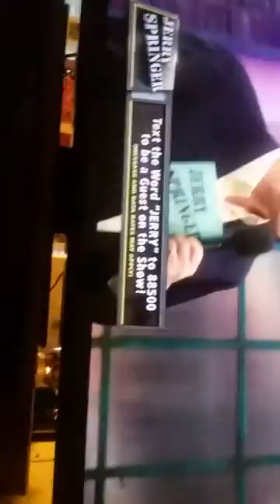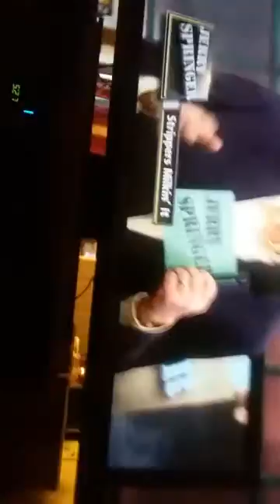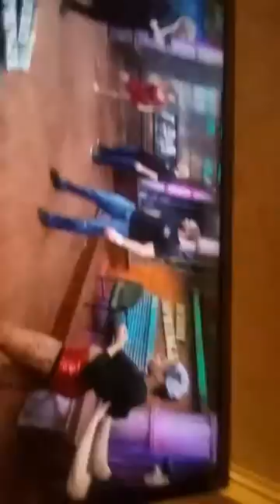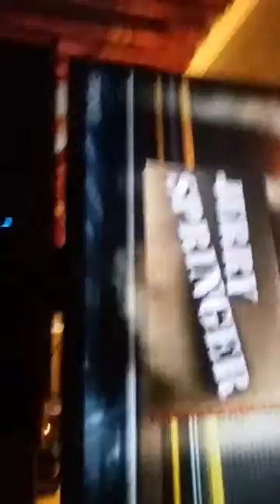Painting the ass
Sub like the vid share w/freinds